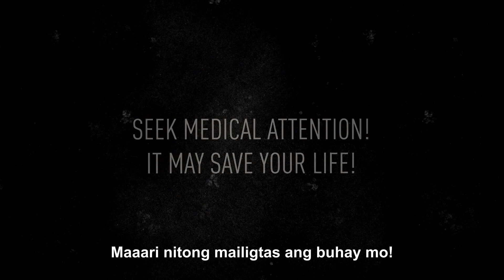Educational video Methanol Poisoning with Tagalog Subtitles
Ang methanol ay isang kemikal na minsan ay ilegal na idinadagdag sa mga inuming alak at nagdudulot ng mga mapaminsalang epekto sa kalusugan gaya ng pagkabulag.